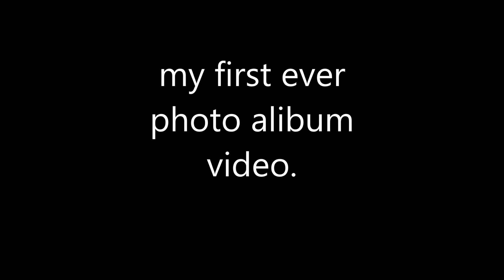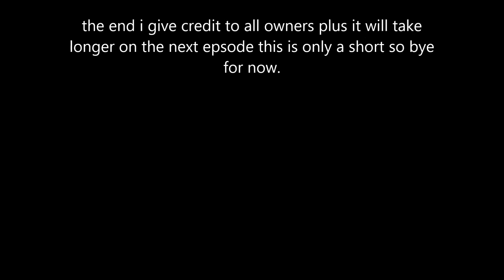wrestlehog's first ever photo ailbum.